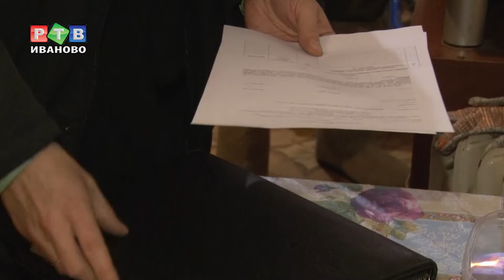Если с отца нечего взять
У кого-то подъем с петухами, а у должников с судебными приставами. В службе судебных приставов на сегодняшний день находится 6000 производств на сумму более 1 млрд рублей. Это все неоплаченные алименты. Что делают приставы, когда с отца нечего взять – смотрите в нашем репортаже.